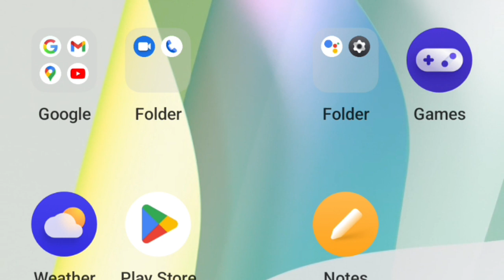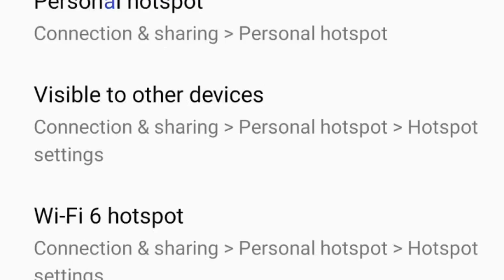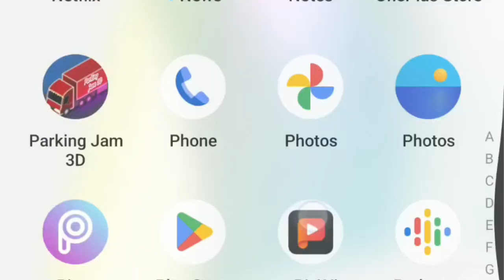mobile settings mobile vibration on Ring mode ke ko off kaise kare OnePlus N20 5G, mobile setting O